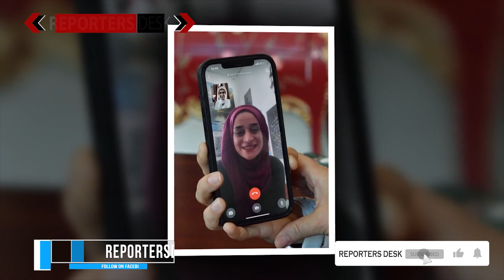Israeli Fooj Kay Hathon Tashadud Ka Nishana Banana Kay Bawajo Muskurani Wali Maryam Afifi Kon?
Facebook.com/reportersdeskpk
Twitter.com/reportersdeskpk
Instagram.com/reportersdeskpk